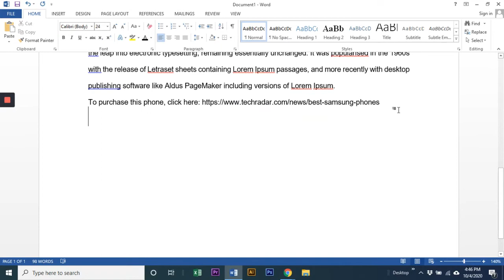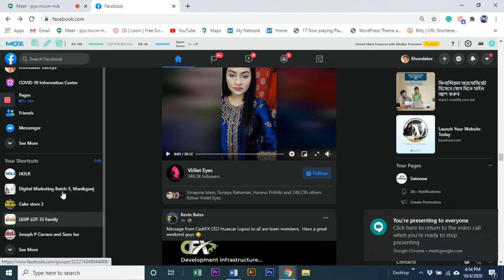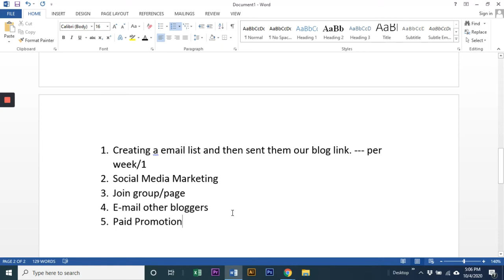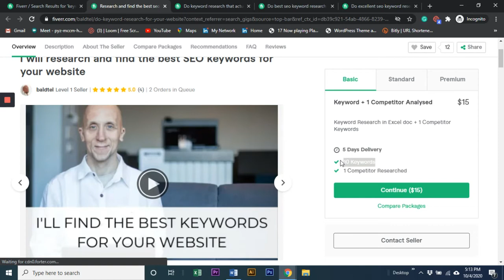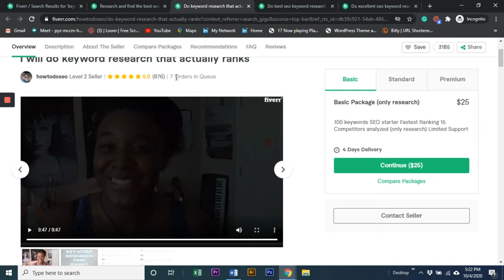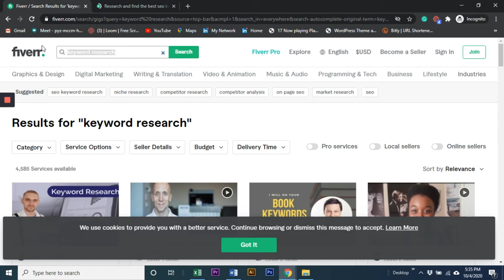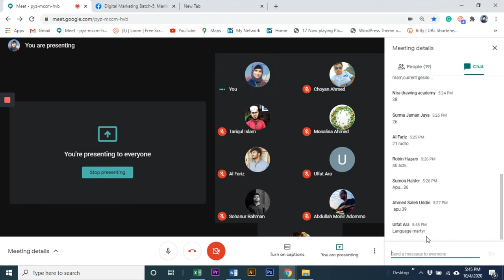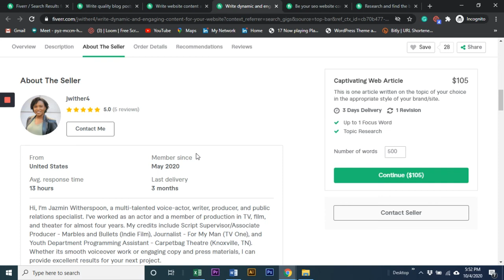Digital Marketing | Batch-5 | Class-18 | Part-2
Digital marketing is the segment of showcasing that uses web and online based advanced innovations like PCs, cell phones and other computerized media and stages to advance items and administrations.